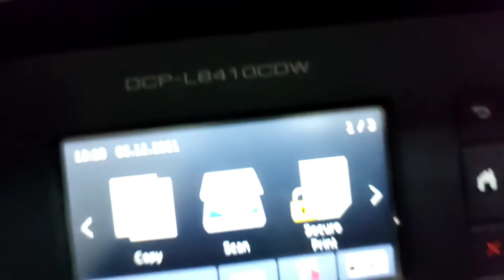Brother Printer Page Counter